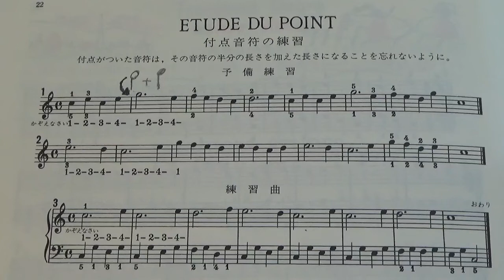メトードローズ P. 22 付点音符の練習 予備練習1・2番 すべて解説（初心者/ゆっくり） 〜ムジカ・アレグロ〜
メトードローズ P. 22 付点音符の練習 予備練習1・2番（音名付き）です。
正確に3拍分を取りましょう。